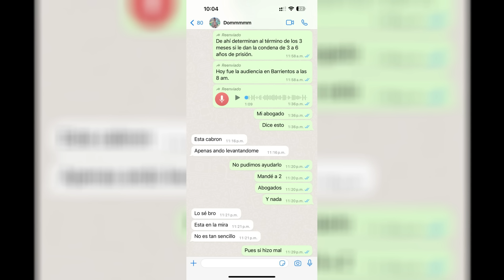FOFO SALE LIBRE!! 😡 SE VOLVIO LOCO!! 😨 LA VERDAD !!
En el video de hoy hablaremos del caso Fofo Márquez, y mi opinión como alguien que se consideraba un gran amigo, y como atando cabos de diversas polémicas en el medio me doy cuenta de como se volvió loco. Así también veremos las posibilidades de que fofo sale libre, con los abogados que le mandé y los que el contrató.

Instagram de publicidad: @Feritaliapublicidad